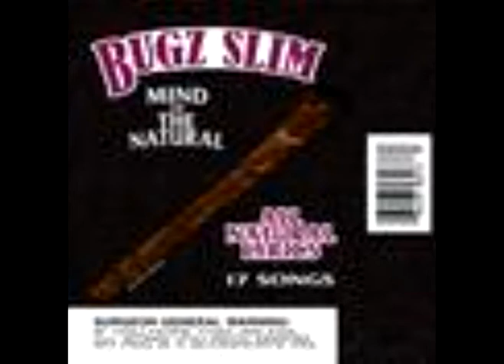6 Drink Piss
Bugz Slim
Mind of the Natural
Mixtape07